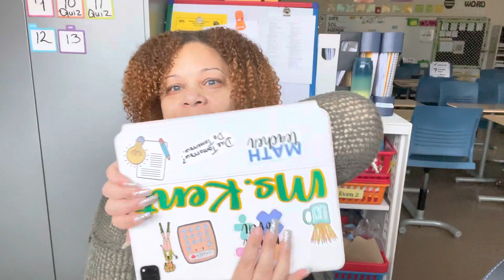Teacher VLOG | Let’s Chat With A Math Teacher | What’s In My Teacher Bag 2023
Let's Chat!

I teach a 4x4 and my students attend 4 class every day until half a year and then change to second set of classes in Feb.

Send me your child’s math skills and we can work together to help our children stay ahead!